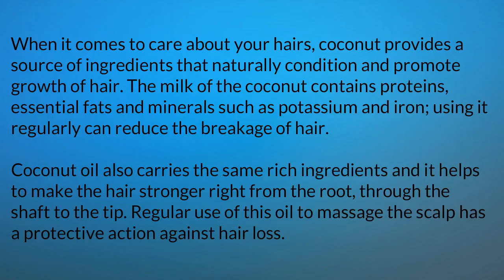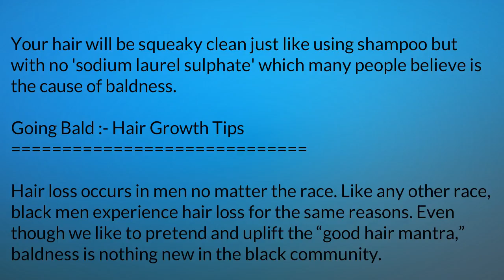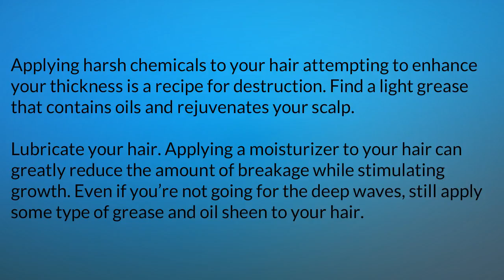Ways To Stop Going Bald part 2